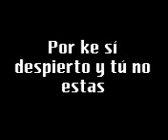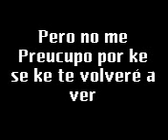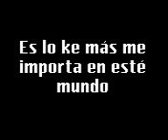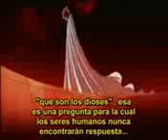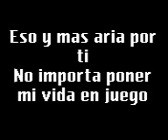SKIRED ESTAR CONTIGO